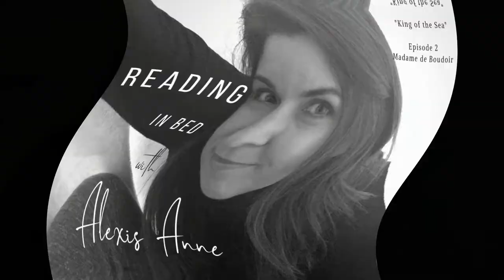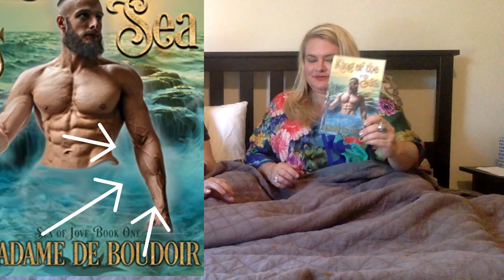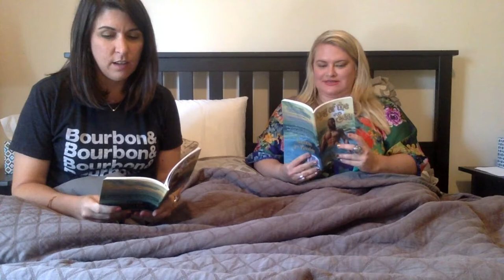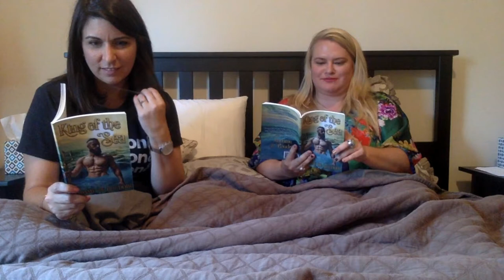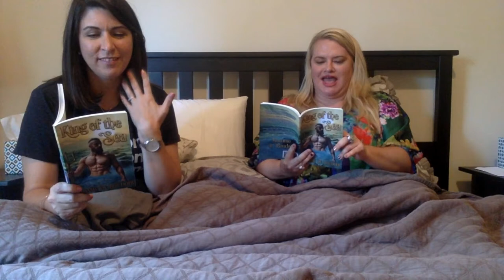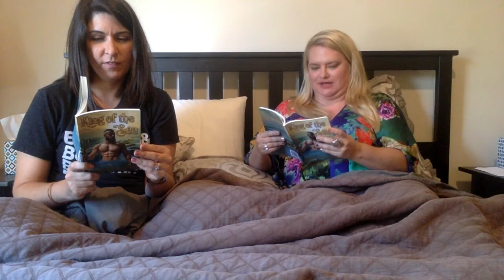Reading in Bed with Alexis Anne: King of the Sea by Madame de Boudoir (episode 2)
Reading in Bed with Alexis Anne: Episode 2

Laura von Holt, aka Madame de Boudoir, joins me in bed to giggle and chat about her book, King of the Sea.

Be sure to grab a copy of her book

You can always find more about Alexis Anne on her

King of the Sea:
New England Readers' Choice Award Winner!
A penniless American showgirl, stranded in Monte Carlo...
A mighty sea king, sworn to revenge...
Two passionate souls, about to crash on the treacherous shores of love.
"An unforgettable new series featuring mermaids/ mermen and their loves through history. ” ~ Best Books to Read Now.

Some say legend…

How a penniless American girl transformed into La Sirène de Monte Carlo, the most seductive danseur ever to grace the European stage.

Some say myth….

How beneath the dark mystery of the sea, an entire world of mermaids and mermen is ruled by a mighty sea king wielding a magical trident, who ravishes maidens on the shore. Once betrayed, he vowed never to trust a human again.

But I will tell you a tale…

Of dance and the sea, of tides and lust, of Alexandra the human woman and Triton the sea king, drawn together to compose an erotic song the likes of which you shall never hear again.

Come. Turn the page. And discover the secret passions within.

King of the Sea (Book 1 in the Sea of Love Series) is a shifter merman erotic romance novella. It’s Moulin Rouge meets The Little Mermaid with a smoldering hot mythological silver fox demigod twist. No daddy issues, but plenty of yes, please!

Madame de Boudoir’s Sea of Love Series is a paranormal historical fantasy series of erotic romances featuring daring mermaids, passionate mermen and the humans who have more than met their match.